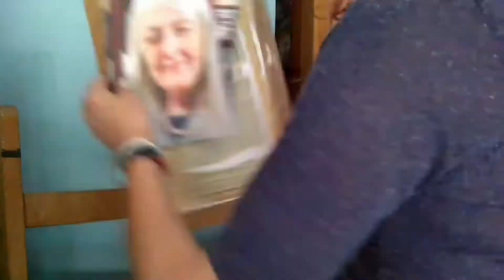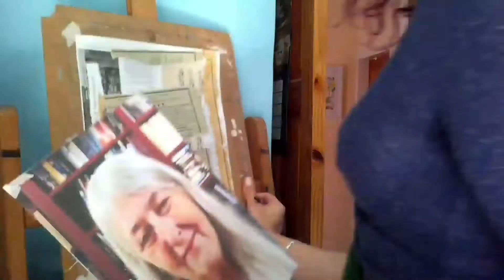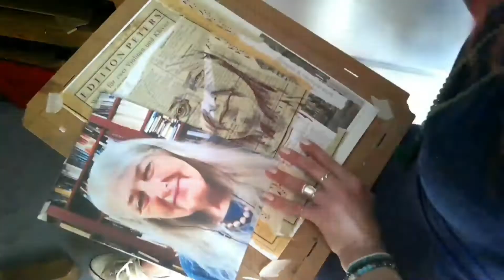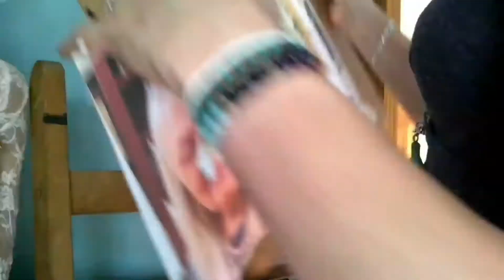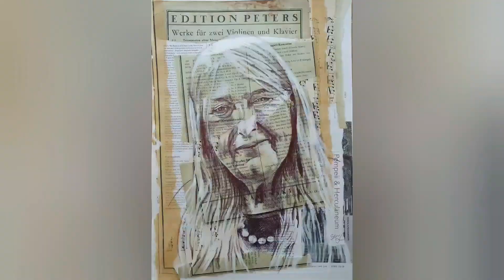Mary Beard portrait with Steph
Another of my ink, acrylic and collage portraits and another of the Sky Arts Portrait Artist of the Week challenges. This week's lovely sitter was Mary Beard, who was an absolute joy to draw 🙂